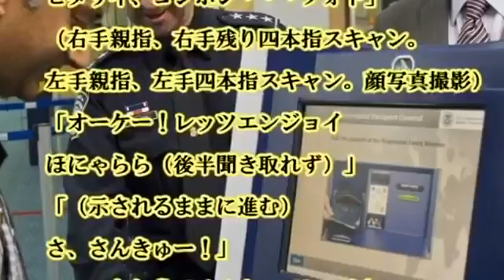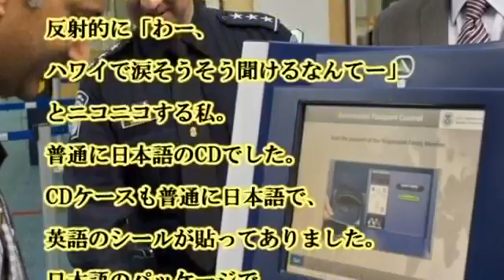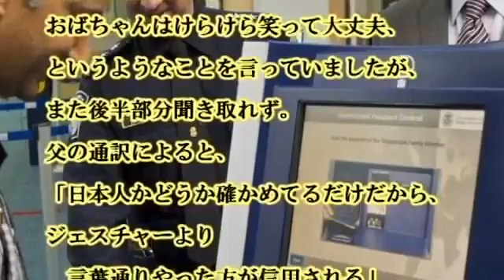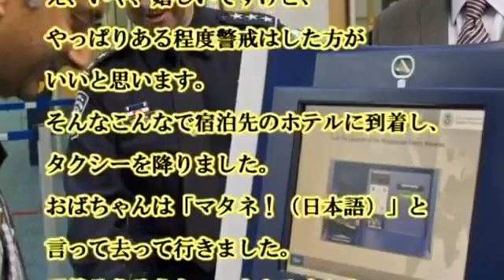|クール 海外の反応 『ニホンジン？（日本語で）、ミギイ、ヨンホン・・・ヒダリイ、ヨンホン・・・フォト』ハワイ入国審査官 指紋採取して、あっけなく通過、空港タクシーでは日本の曲でウェルカムされた。